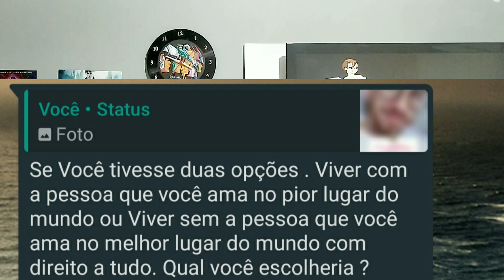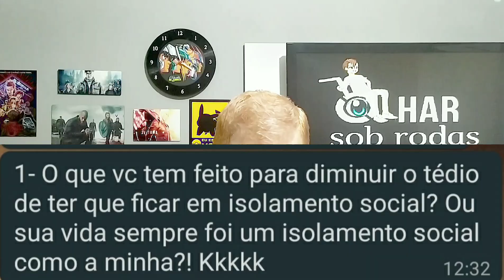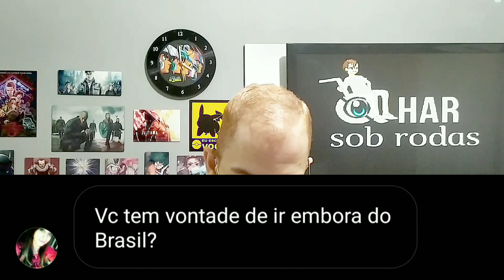Vou Embora do Brasil? Respondendo Perguntas da Galera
Opa blz? Esta ai mais um Respondendo Perguntas da Galera, onde respondo algumas dúvidas dos Inscritos, inclusive uma pergunta curiosa que surgiu se eu vou embora do Brasil? Confere aí que ta bem legal!!!